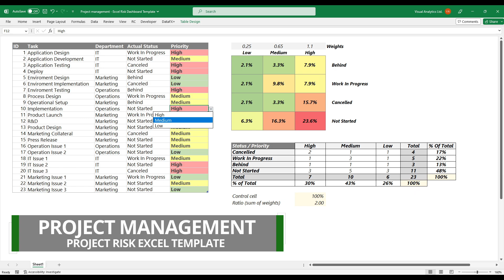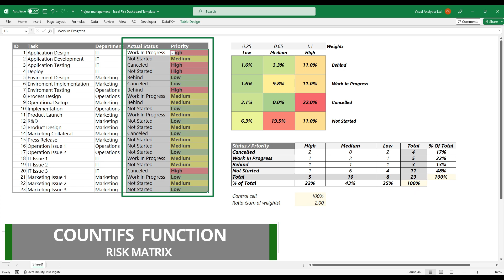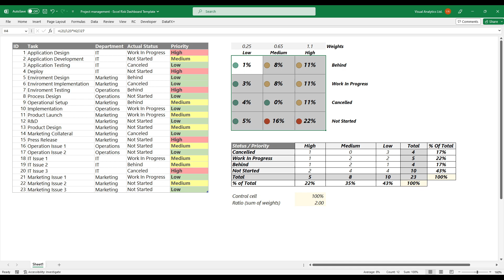Project Management Excel Dashboard - Project Risk Template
In this Excel Dashboard tutorial, we’ll show you how to track project risks using an interactive risk matrix template in Excel. Risk management is crucial for identifying, evaluating, and mitigating risks that may impact project success. With dynamic calculations and a visual risk dashboard, this Excel template helps monitor task statuses, priorities, and overall risk exposure.

Captions:

0:00 - Intro
0:18 - How to create a project risk tracker?
1:00 - How do you calculate the risk matrix?
1:05 - Risk factors
1:23 - Create a helper table
1:34 - Use the COUNTIFS function

🔥 What You’ll Learn in This Video:
✅ How to set up a project risk tracking system in Excel
✅ Create a risk matrix based on task status & priority
✅ Use COUNTIFS to classify tasks by risk level
✅ Apply custom weights to determine risk impact
✅ Use conditional formatting to visualize risk scores
✅ Build an auto-updating risk management dashboard

🏆 How the Risk Matrix Works
The risk matrix calculates the risk score for each task based on:
🔹 Task status: Behind, Not Started, Work in Progress, Canceled
🔹 Task priority: Low, Medium, High
🔹 Custom weight factors assigned to each category

The COUNTIFS function is used to count and categorize tasks dynamically.
💡 When you update project data, Excel automatically refreshes the risk matrix for real-time insights.

📊 Why Use This Project Management Excel Dashboard Template?
🔸 Tracks risk exposure across multiple departments (IT, Marketing, Operations)
🔸 Helps prioritize tasks based on urgency & impact
🔸 Provides a clear visual of project risk levels
🔸 No need for complex software—fully Excel-based!
🔸 Works with Excel 365, 2019, 2016, and earlier versions